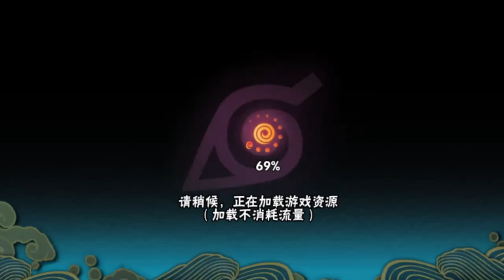火影忍者手游 水友号疾风天天实战上分路 伟哥解说